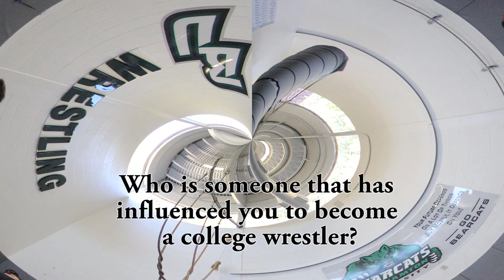2016-17 Binghamton Wrestling Newcomers, Part 2